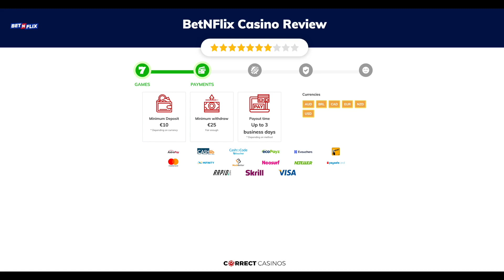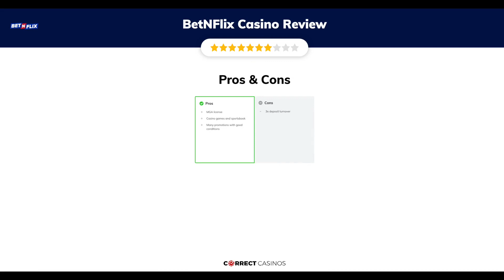BetNFlix Casino Review. Is it safe?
You can find more info about BetNFlix Casino and exclusive bonuses

BetNFlix is a new and exciting online gambling space developed by L.C.S. Limited, a reputable MGA-licensed operator that serves millions of players around the Globe as a part of the Campeon Gaming’s affiliate network. Their latest venture is loaded with more than 2500 thrilling titles in the casino section and numerous odds on emblematic events in over 20 sports. Moreover, to ensure an unforgettable gaming experience, the website has prepared tons of fantastic deals that will undoubtedly boost your mood and bring you some extra wagering funds.

18+ | BeGambleAware.org | Play responsibly